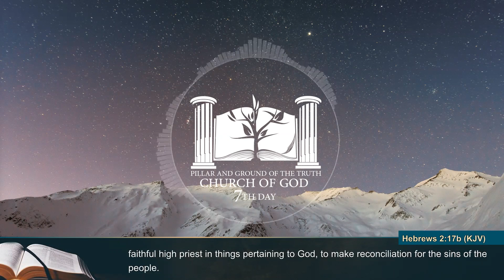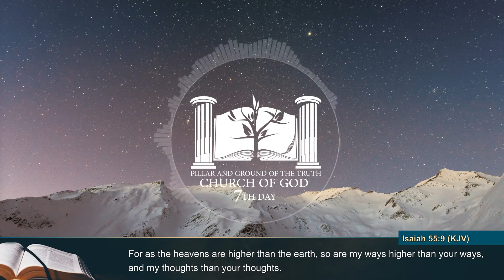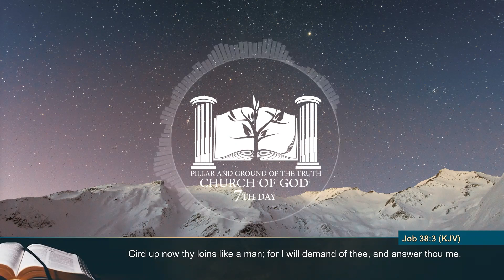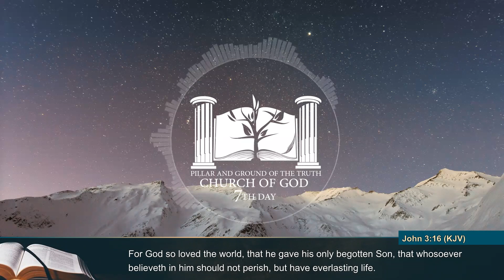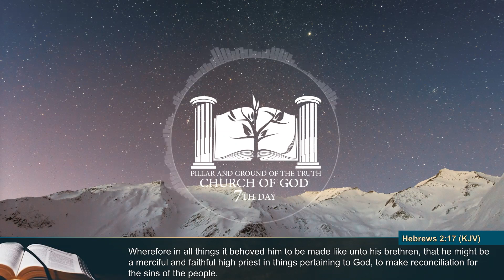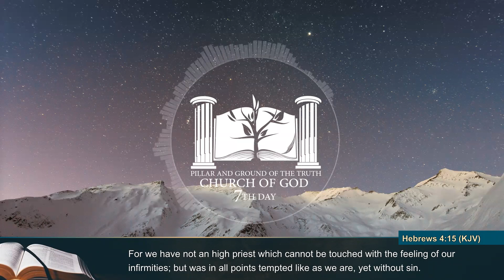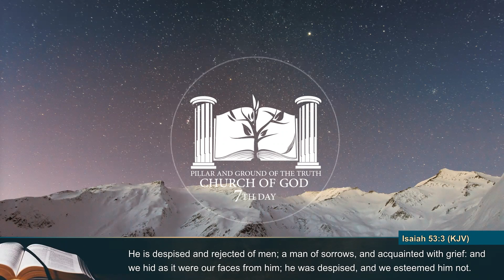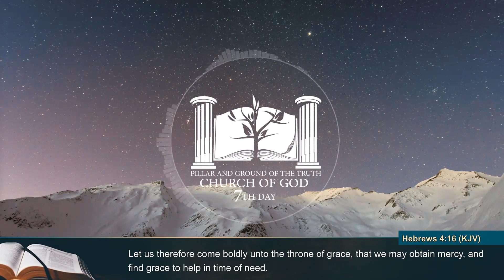Sunday Night Gospel Service: God Is Not Distant